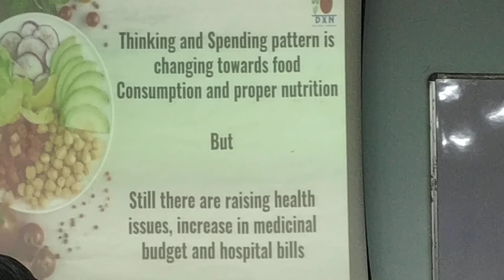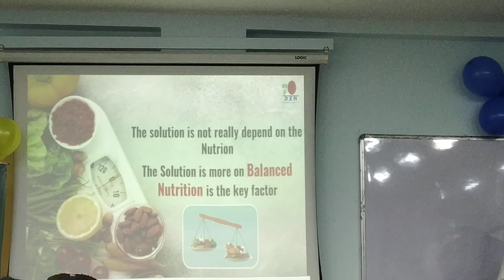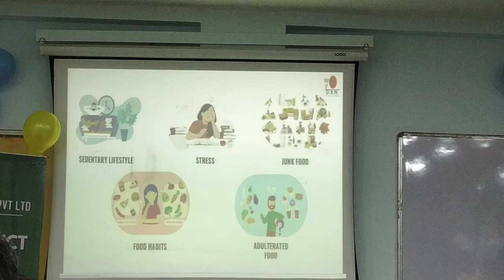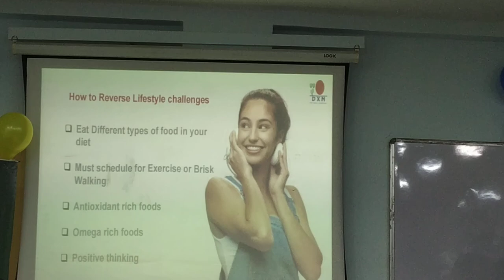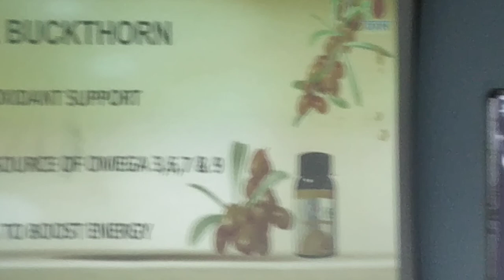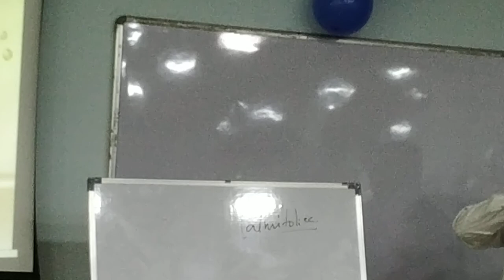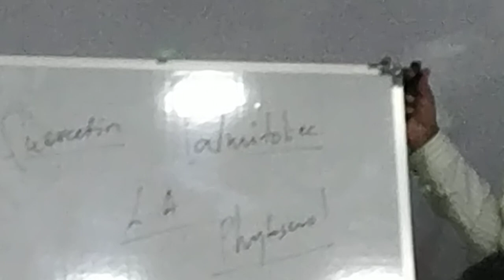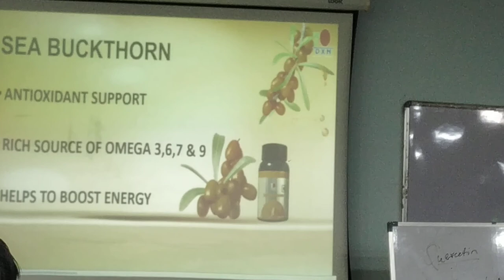Benefits of Sea Buckthorn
Benefits of Sea Buckthorn  by Dr, Firoz Sarang on the launching of the product sea buckthorn on 4th April 2023